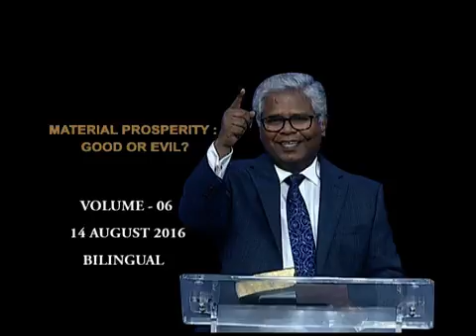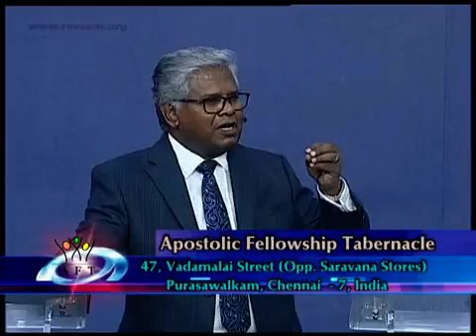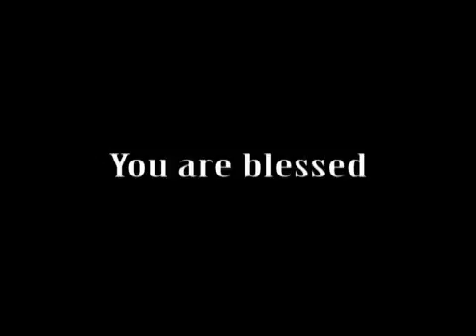Sunday Evening Service - 14 August 2016 - Material Prosperity : Good or Evil?